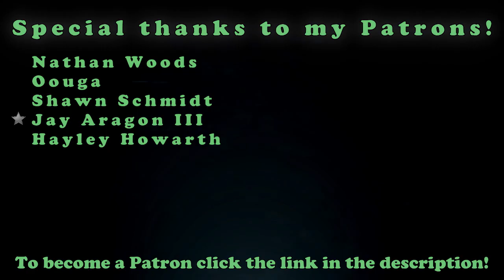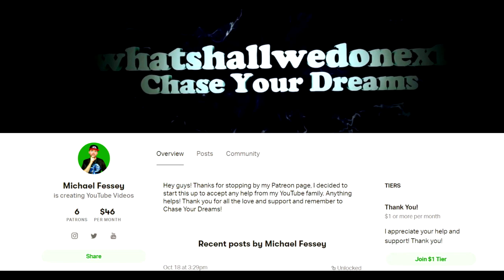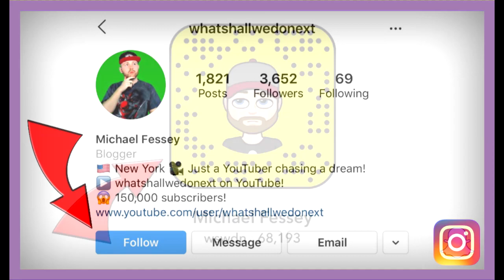Grim Reaper Encounter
DESCRIPTION:

Hey guys! Welcome to another scary video!

So today we are doing another spooky story and today's creepy horror story is called "THE APPOINTMENT" and it is about a sixteen-year old boy worked on his grandfather's horse farm. One morning he drove a pickup truck into town on an errand. While he was walking along the main street, he saw Death. Death beckoned to him.

The boy drove back to the farm as fast as he could and told his grandfather what had happened. "Give me the truck," he begged. "I'll go to the city. He'll never find me there."

His grand father gave him the truck, and the boy sped away. After he left, his grandfather went into town looking for Death. When he found him, he asked, "Why did you frighten my grandson that way? He is only sixteen. He is too young to die."

"I am sorry about that," said Death. "I did not mean to beckon to him. But I was surprised to see him here. You see, I have an appointment with him this afternoon - in the city.".

Congratulations! You have discovered the secret comment code and that is "REAPER CREEPER" comment that in the comment section to prove that you read the description and you found it!